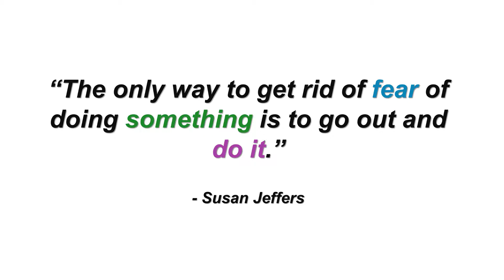Weaken Fear by Taking Action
In this video I talk about fear and how taking action can weaken it.

Self-Evolution: Break Free and Discover The Real You

Evolution Journal

If you are stressed out, feeling stuck, and drained by the daily grind of life, check out my 90-Day Total Evolution Program:

If you are interested in recording your own videos, here is the equipment and editing software I use:

Logitech HD Pro Webcam C920, Widescreen Video Calling and Recording, 1080p Camera, Desktop or Laptop Webcam

Linco Studio Lighting Light Video Photo Softbox Photography Kit Backdrop Muslin

Elite Screens Tripod, 113-inch, Adjustable Multi Aspect Ratio Portable Pull Up Projection Projector Screen

Movo M1 USB Lavalier Lapel Clip-on Omnidirectional Condenser Computer Microphone for PC and Mac (20' Cord)

Camtasia 9 Video Editing Software